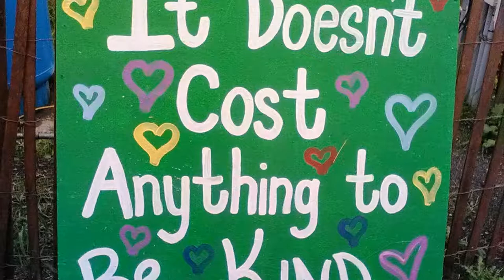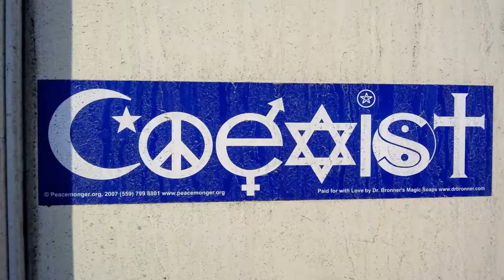THUMPER LIFE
Movie